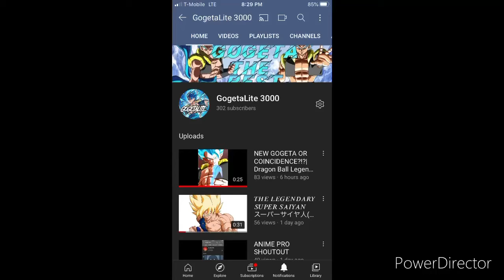Bruh(Wtf is this...)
We legit had 302 subscribers but some a**holes decided to unsubscribe(sorry for calling them that,but I legit hit 300 subscribers which I was planning to reach by the end of the year)